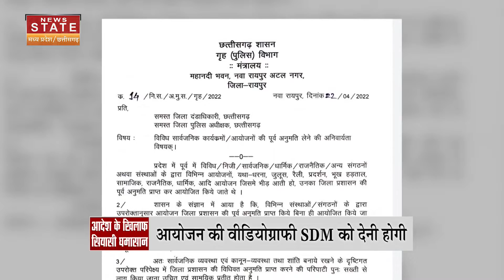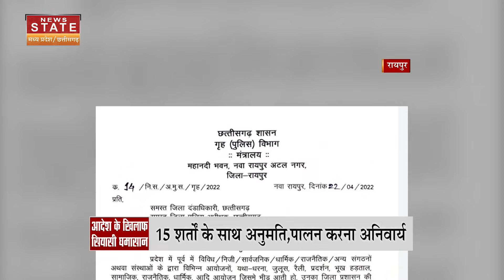Raipur: आंदोलन की अनुमति पर सियासत तेज, BJP-Congress के बीच वार-पलटवार | Latest News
Raipur: सरकार (Chhattisgarh Governemtn) ने धरना जुलूस के लिए प्रदर्शनकारियों को गृह विभाग की अनुमति लेकर आयोजन करने का नया आदेश जारी कर दिया है. इसपर सियासत गरमा गई है बीजेपी (BJP)  ने कांग्रेस (Congress)  सरकार पर हमला बोला है.. देखिए रिपोर्ट

Chhattisgarh: आंदोलन की अनुमति पर सियासत तेज, BJP-Congress के बीच वार-पलटवार | Latest News